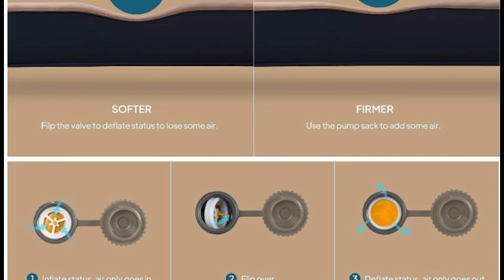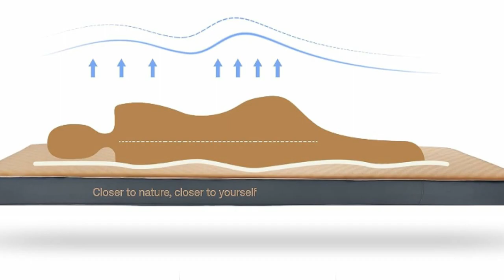LOSTHORIZON Airsoft 4.5” Thick Self Inflating Sleeping Pad with Solid Foam, Camping Mattress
LOSTHORIZON Airsoft 4.5” Thick Self Inflating Sleeping Pad with Solid Foam, Camping Mattress with Pump Sack, Portable Roll Up Bed, Inflatable Outdoor Mat for Rooftop Tent Car Truck Van, 4 Season.